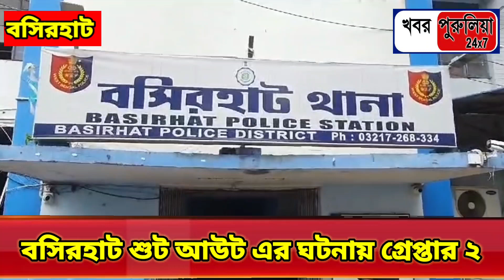বসিরহাট শুট আউট এর ঘটনায় গ্রেপ্তার ২ [Breaking News]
বসিরহাটে শুটআউটের ঘটনায় গ্রেপ্তার দুই।

শুক্রবার রাতে বসিরহাটের পিফা বাজারে শুটআউটের ঘটনা ঘটে। আলতাব মালী নামে এক যুবক গুলিবিদ্ধ হন। ঘটনার প্রতিবাদে স্থানীয় বাসিন্দারা রাস্তায় টায়ার জ্বালিয়ে গভীর রাত পর্যন্ত অবরোধ করেন। থানায় চার জনের নামে অভিযোগ দায়ের হয়। ওই শুটআউটের ঘটনায় শনিবার রাতে পুলিশ দুজনকে গ্রেফতার করেছে। ধৃতদের একজনের নাম জিয়ারুল গাজি অপর আরেকজনের নাম তয়েব আলী মন্ডল এদের দুইজনকে চার দিনের পুলিশ হেফাজত চেয়ে  বসিরহাট মহাকুম আদালতে তোলা হয়। মূল অভিযুক্ত আইয়ুব গাজি এখনও অধরা।